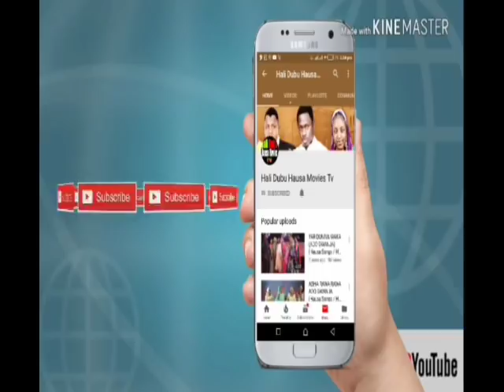Tsohon Shuhgaba Shagari Yace Duk Lokacin Da Sheihk Abubakar Gumi Yazo Gurina Sai Gabana Ya Fadi